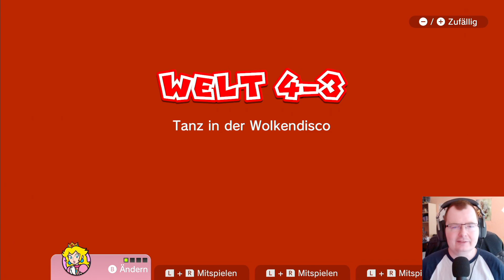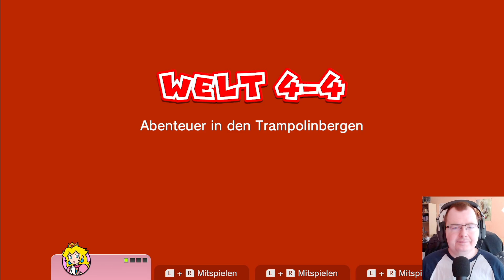Super Mario 3D World 😸 | 08 | Skill? Was ist das? xD | LET'S PLAY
Weitere Informationen zu "Super Mario 3D World + Bowsers Fury"

Name: Super Mario 3D World + Bowsers Fury
System: Nintendo Switch
Publisher: Nintendo
Entwickler: Nintendo
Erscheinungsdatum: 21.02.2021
USK: ab 6 Jahren

Mit Super Mario 3D World brachte Nintendo ein neues und frisches 3D Mario Abenteuer auf ihre leider gefloppte Heimkonsole Wii U. Mit dem Port auf die Nintendo Switch erhielt Marios KatzTastisches Abenteuer nicht nur eine zweite Chance sondern auch ein größeres Publikum! Als Bowser anfängt kleine, mächtige Feen zu entführen um ihre Kraft für sich zu nutzen, beschließen Mario, Luigi, Peach und Toad sie zu retten!